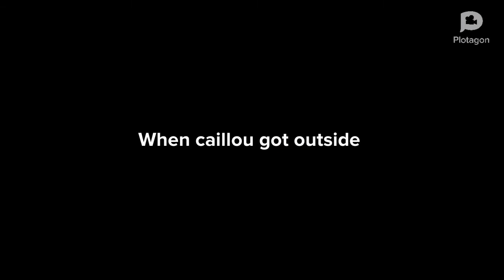caillou slaps people/arrested